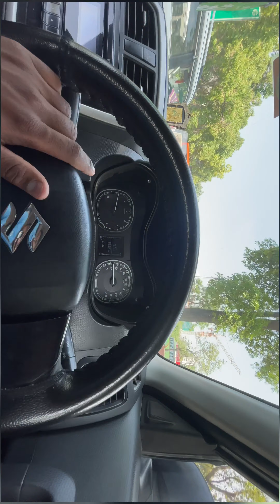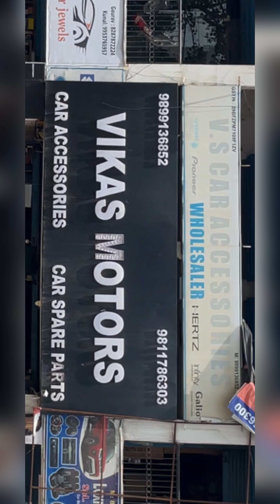😱Car breaking problem 🤯 tum bhe ya glti kabhi mt kar na 🥺🙏breakingproblem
Car k break problem  m
Car breaking is not good
Tugalpur-vikas motors
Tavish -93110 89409